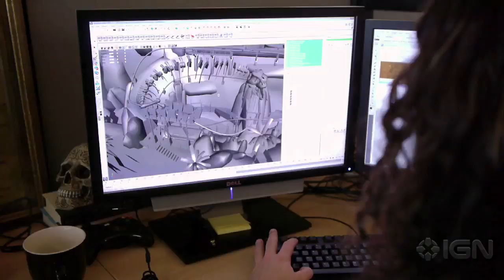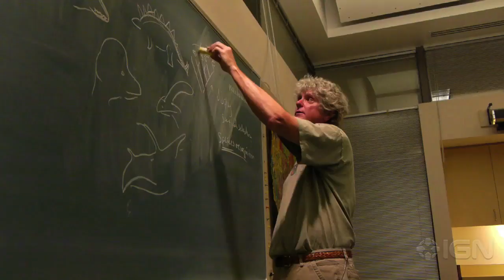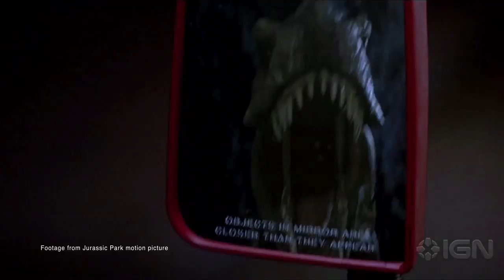Jurassic Park the Game: Dinosaurs Trailer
Get ready to return to the island of Jurassic Park in the new action video game. Check out this deadly jungle's new dinosaur inhabitants in this trailer.